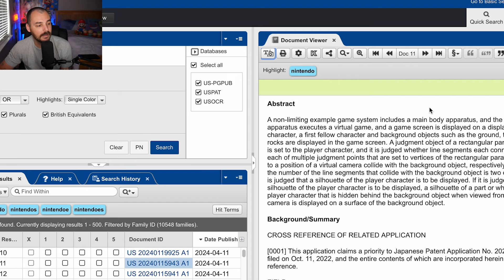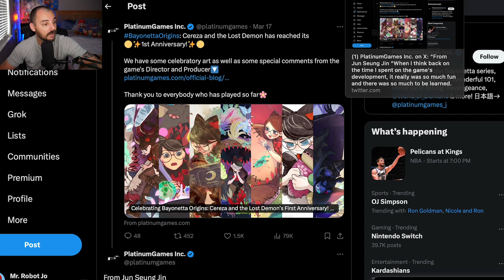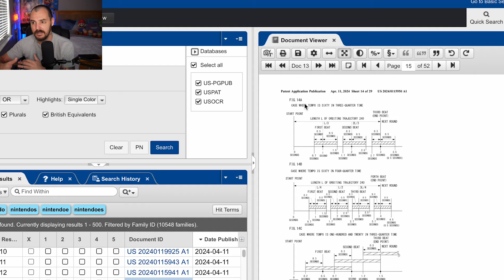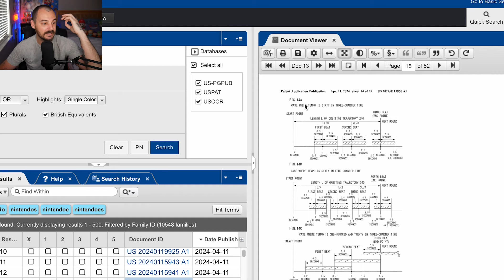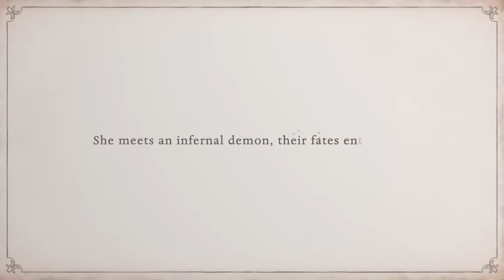The Switch 2 Is Gonna Have Some Weird Features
The Nintendo Switch is an amazing console that did so many things right. What features will the Nintendo Switch 2 have? Well in this video we may have found some information that points to what they might do for the next generation of Nintendo consoles. Let's break down this leak.